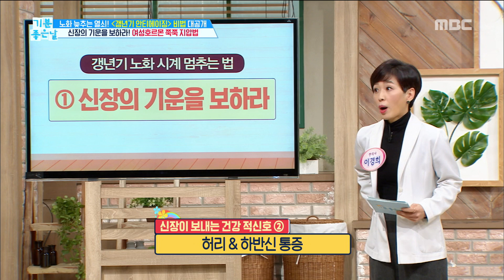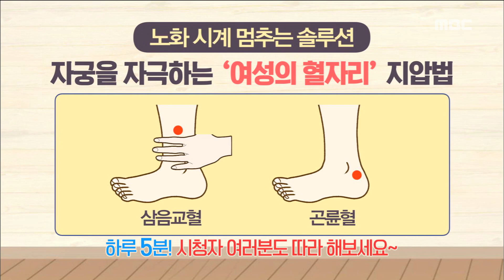[LIVING] Acupressure treatment to stop aging in the menopause,기분 좋은 날20190222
Acupressure treatment to stop aging in the menopause,기분 좋은 날